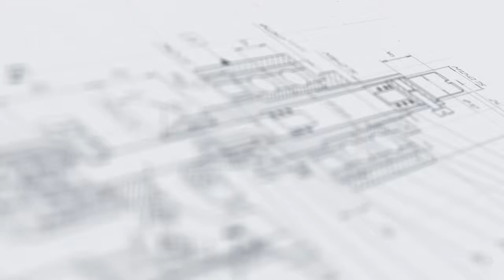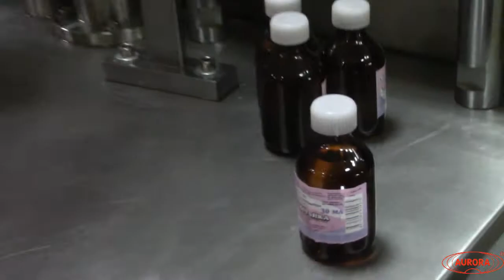Роторная линия розлива спирта (6000 ф/ч) "Мастер" с ориентором колпачков, укупором и этикетировщиком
В данном видео показан принцип работы роторной линии розлива спирта (6000 ф/ч) "Мастер" с ориентором колпачков, укупором и этикетировщиком.
Линия состоит из моноблока розлива и укупорки, стола подачи ТДМ-600, линии этикетировки АЭ-8, стола выдачи ТДМ-600.

Описание:

Данная линия строится на модульной архитектуре, являющейся основополагающей для всех выпускаемых линий розлива. Несомненным плюсом схемы линии является её гибкость, позволяющая при необходимости варьировать с включенными элементами. Например, отказаться от модуля этикетировки/датировки.

Оборудование предназначено для дозированной подачи продукта во флаконы с последующей их укупоркой и этикетированием. Может использоваться на фармацевтическом, пищевом, химическом, парфюмерном, косметическом производствах, отвечает всем необходимым требованиям GMP. Материалы изготовления линии - нержавеющая сталь, AISI304, AISI316L, капролон медицинский, трубки силиконовые медицинские. Оборудование изготовлено во взрывозащищенном исполнении и имеет класс Ex S.

С более подробным описанием данного оборудования Вы можете ознакомиться на нашем сайте по ссылке

Характеристики:

Точность дозирования: от 5 до 10 %;
Габариты, мм (Д х Ш х В): 7600 х 2700 х 2900;
Производительность: 6000 шт/ч;
Тип дозатора: Вакуумные дозаторы;
Тип колпачков: Пластиковые;
Тип линии розлива: Линии розлива спиртовой продукции;
Диапазон розлива: 40 и 90 мл;
Метод укупорки: Закрутка заданным моментом;
Температура разливаемого продукта: 40 °С, не более;
Принцип дозирования: По уровню;